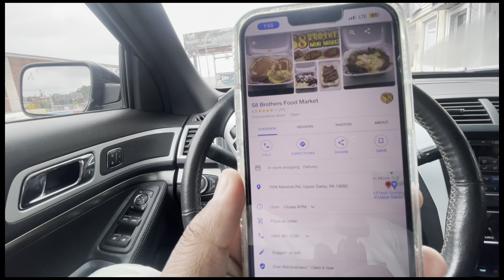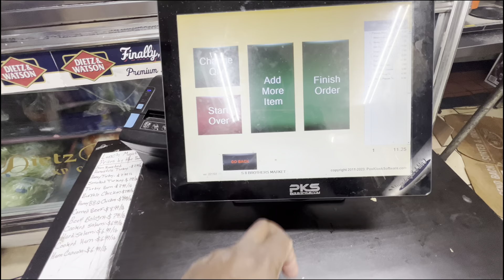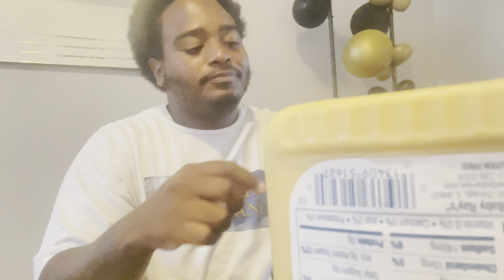PHILLY HOOD MUKBANG DELI EATS BACON EGG CHESSE....